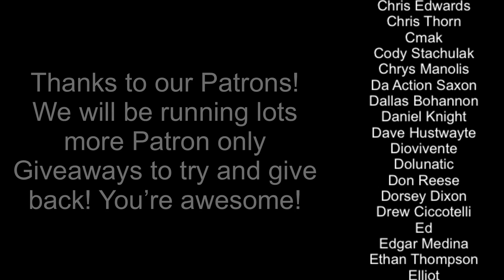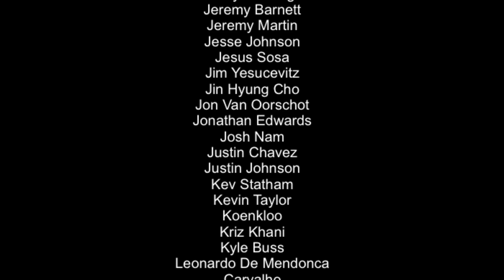BEST First Person Shooters on Nintendo Switch 2021 HUGE UPDATE!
Welcome to day five of our 12 days of SwitchUp - 12 videos leading up to Christmas Eve and covering a variety of topics relating to all things Switch. With some fantastic First Person Shooters released this year, here is a list of my current 12 best on Switch. Ranked for a bit of fun!

Games included: -

Intro 0:00
BEst Wild West 0:52
Hail to the King! 1:50
BJ Blaschovitch 2:57
Tunnel Terror 3:59
Best Online Options 4:58
Alternate Online 5:35
BEST Co-Op FPS! 5:58
Awesome RPG FPS 7:05
Under the Sea! 8:33
The King Of FPS 10:07
Incredible On Switch! 11:30
A Surprise Joint 1st! 12:46
Other games? 14:01
Banging Outro Tune! 14:40

Need eshop credit? Get OFFICIAL Nintendo Eshop Cards and other bits and bobs, at our new website and online store Get 10% 0ff by using code, SWITCHUP

Happy Gaming
Mark & Glen
SwitchUp